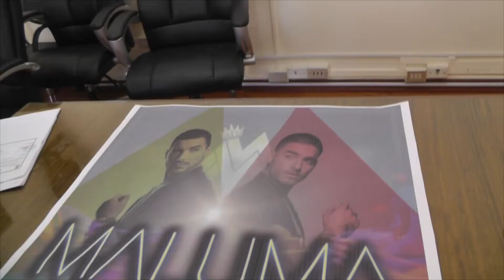CUMBRE DEL REGGEATON ANGOL